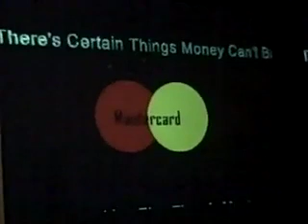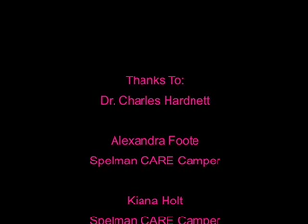Spelman College CARE Computer Camp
The C.A.R.E. Camp at Spelman is designed to teach middle school boys and girls leadership skills and how to program robots and computer games.This program seeks to broaden participation in computing among middle school, african american students.